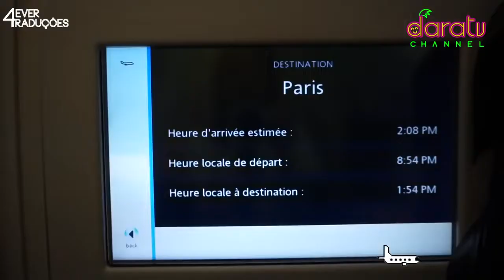DARA TV S2 | DARA NO PARIS FASHION WEEK [LEGENDADO PT-BR]